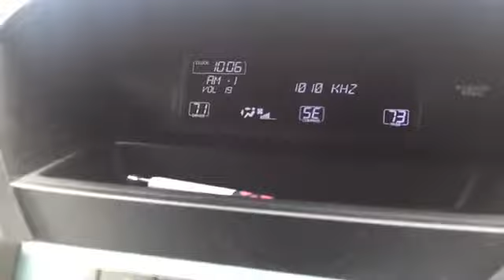El Arranke En Las Calles De Atlanta....